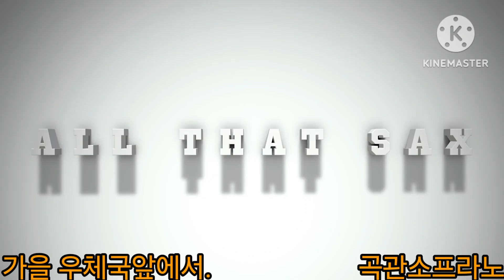가을우체국앞에서 올댓색소폰tv 앙시스트랩 엘프919 엘토색소폰 이기은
쎌마액션2 블루점보자바 A45
째즈쎌렉터 2H